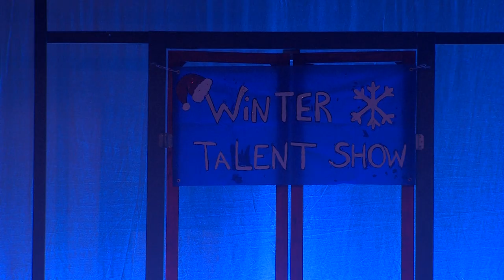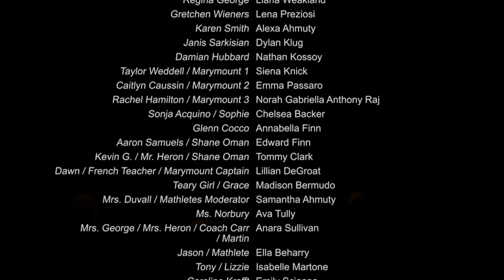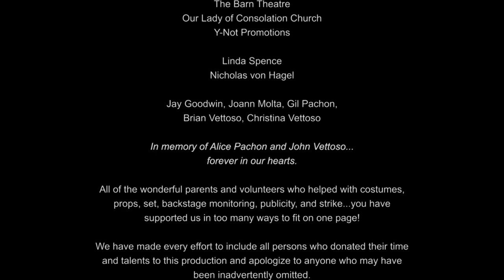Mean girls Jr. @ Aspire PAC Summer 2023